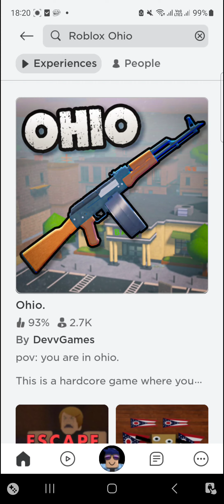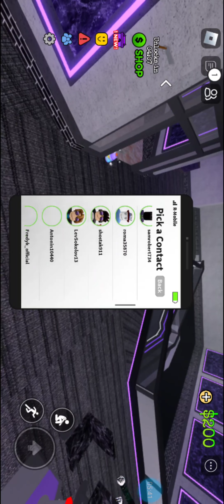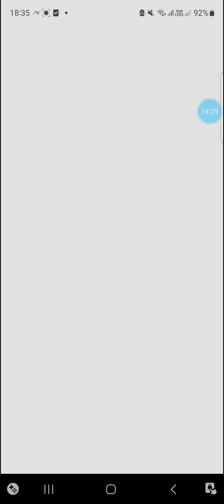Ohio în Roblox